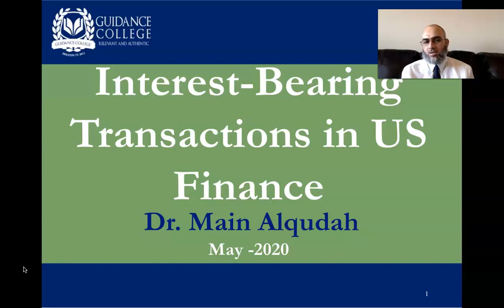1 - Introduction to The Topic